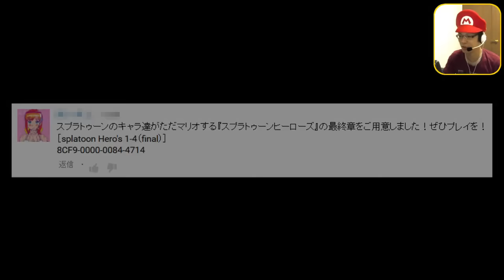毎日楽しむ♪ スーパーマリオメーカー実況！#48 【視聴者コースで遊ぶ！シーズン2】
毎日更新中！マリオメーカーの実況プレイ！本日も皆さんが投稿してくれたコースで遊びます！あ＾～クリちゃんが音符ブロックの上でぴょんぴょんするんじゃあ＾～．というわけで次回はアプデ回だな！

マリオメーカーは 『 1 日 1 本 毎 日 16 時 投 稿 』 です．よろしく！

ニコニコ動画 - 任天堂ハードのレトロゲームを中心に実況してます！

ニコニコ生放送 - 毎週日曜日はココで生放送中！

★スーパーマリオメーカー（任天堂）
★Super Mario Maker （Nintendo）
★2015年9月10日発売
★WIIU（ウィーユー）